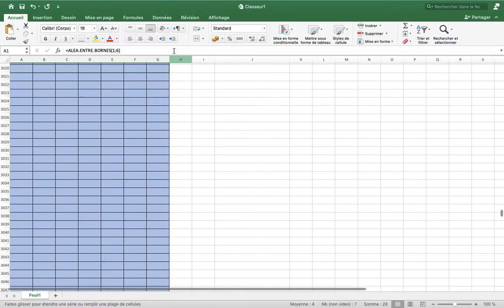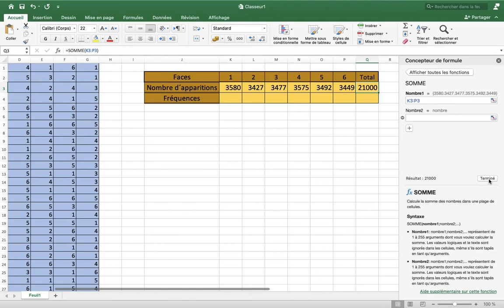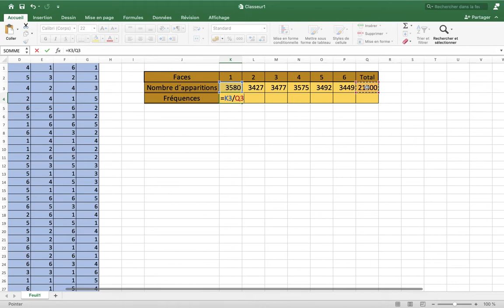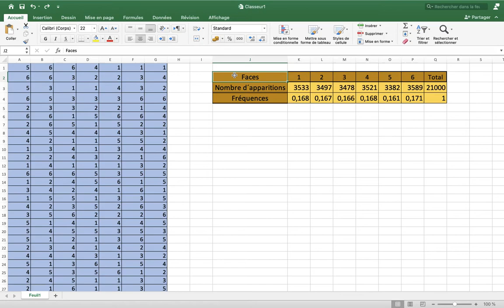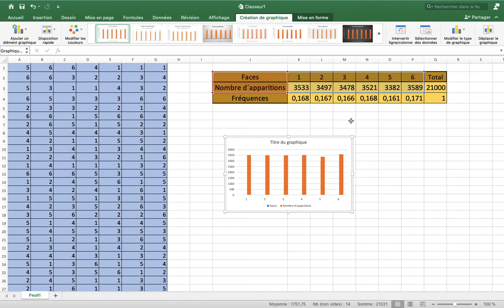Enregistrement de l’écran 2020 05 09 à 15 10 57